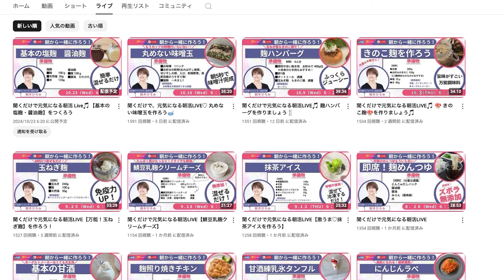麹のプロが実践！風邪を引いた時の対処法！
今回は風邪を引いた時に食べると効果的な食べ物を紹介します！
健康をサポートする食事で、早く元気になりましょう♪

【目次】
00:00 オープニング
03:10 風邪を引いた時の麹活用術
10:20 皆さんから頂いたご質問にお答えしました！

麹レシピもプレゼントしているで今日からぜひ活用してみてくださいね♪

【クレジット】
効果音：

▷【自己肯定感アップ】なぜ麹で自己肯定感が上がるのか？理由&活用方法を解説

IT業界・外資系医療機器メーカー・製薬会社にて勤務。
産休育休を経て外資系医療機器メーカーにて事業部初の営業部への復帰をし、子育てしながらも営業として表彰されるも、 働き方に悩み続けた。その後、働き方を変え女性の新たな働き方を構築するため、東京農業大学にて麹菌学・麹製造学を学び、2018年に「一般社団法人日本麹クリエイター協会」を設立 、2019年には鎌倉に麹専門店「麹Style」をオープン。

これまで3万人以上の女性に、麹を中心とした食の知識を伝え続け、働き方を構築するビジネス講座は延べ約3000人が受講している。

３人の育児しながら事業を進める背景から、 ２年間に渡り女性に向けた働き方・生き方に関するフォーラムも開催し、毎年1000名以上の方にご来場頂き、100社以上のメディアに掲載された。

女性の新たな働き方を「麹」を通して作ってきた。
琉球大学にて公開講座の講師としても登壇。
Youtube べっぴん菌チャンネルでは「麹」に特化した情報を配信し麹をきっかけに女性がさらに活躍するチャンスを広げている